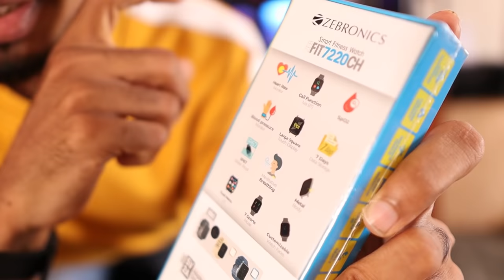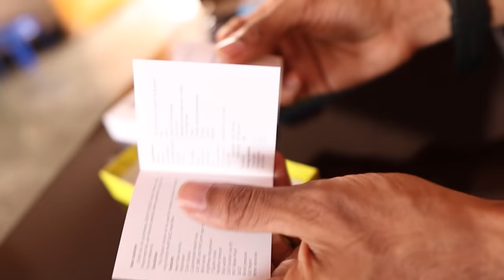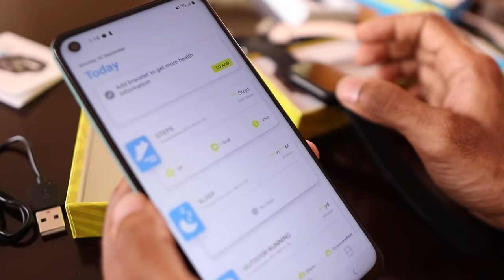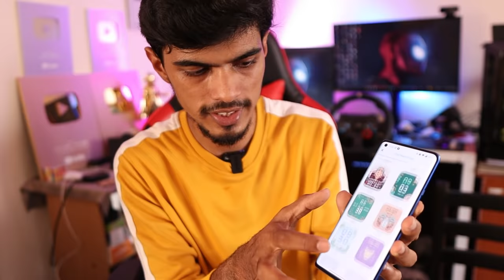புதுசா LAUNCH ஆன GADGET உள்ளே இருக்கு.. | Cybertamizha